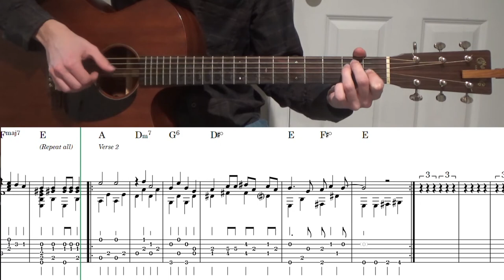Michelle by The Beatles (Fingerstyle Tab)